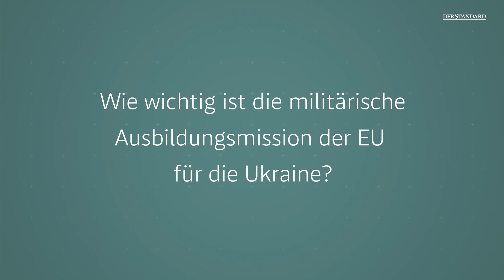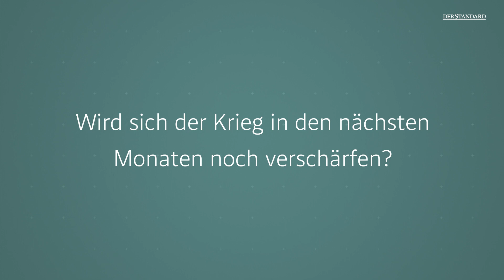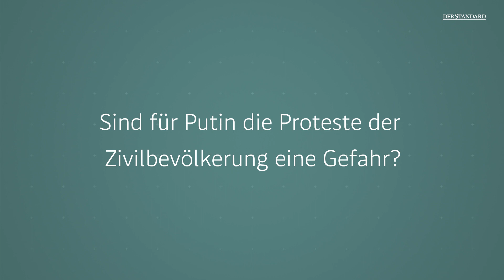EU-Ausbildungsmission: "Für Russland wird die EU noch stärker zur Kriegspartei"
15000 ukrainische Soldaten sollen auf EU-Territorium ausgebildet werden. Wie wird sich die Ausbildungsmission auf den Kriegsverlauf auswirken? Es antwortet Russland-Experte Gerhard Mangott